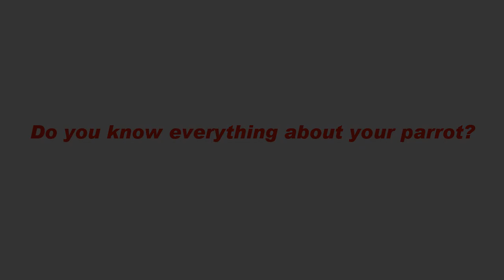Simply Parrots - by Adrian Cave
Get the book on your Kindle!